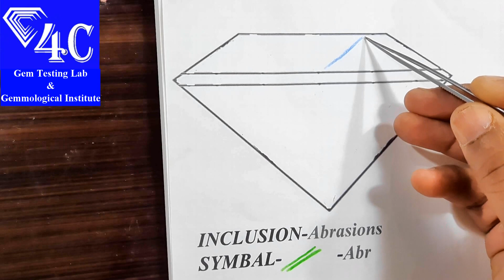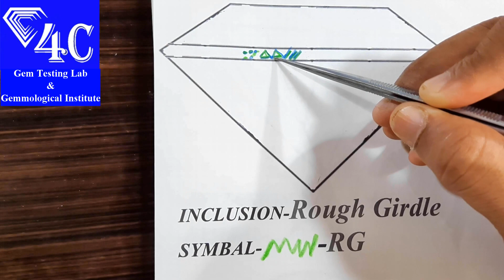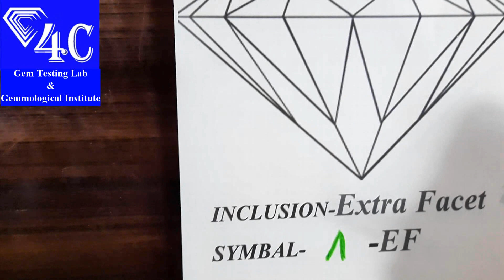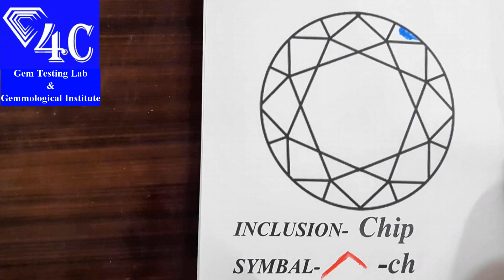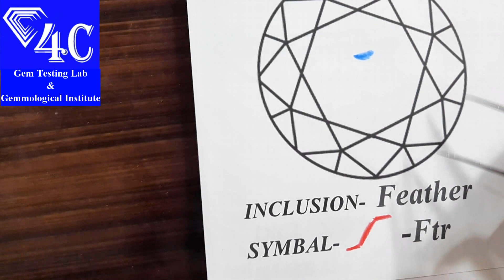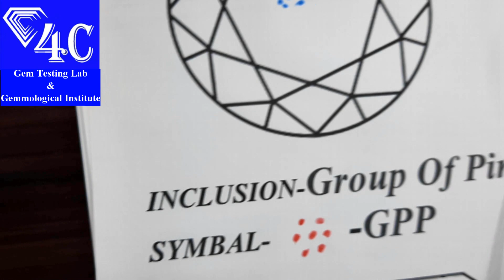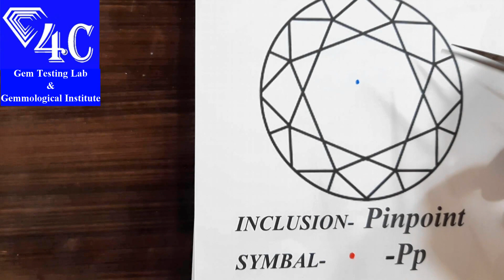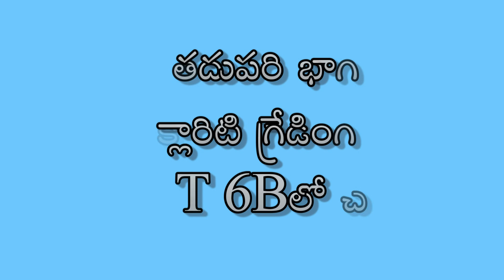వజ్రాలు గుర్తించే విధానం -Clarity Grading, క్లారిటి గ్రేడింగ్ - Part 6A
ఈ వీడియోలో  వజ్రాలు గుర్తించే విధానంలో క్లారిటి గ్రేడింగ్ గురించి తెలుసుకుందాం.